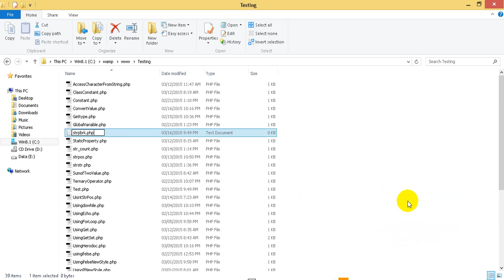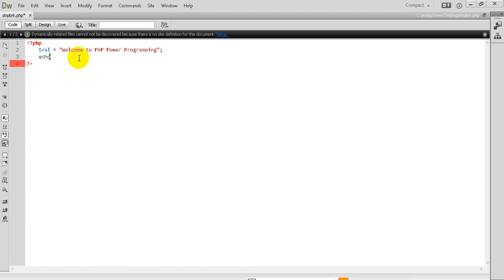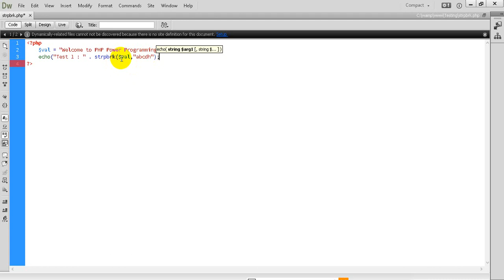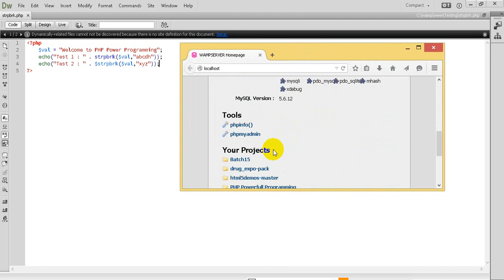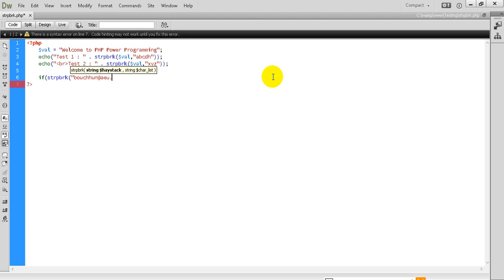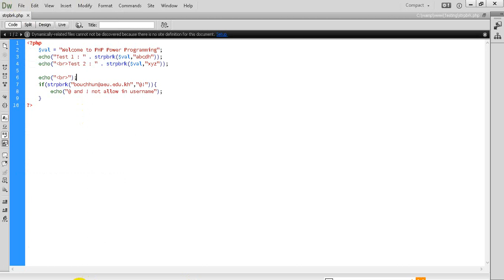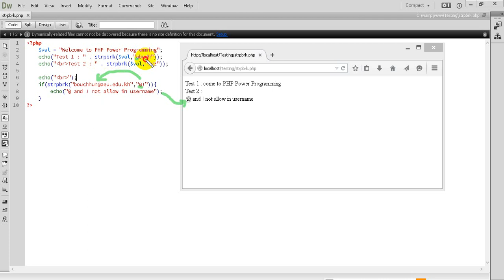PHP Tutorial 33 How to using strpbrk function to search char list in String with PHP Programming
This Video demonstrate How to using strpbrk function to search character list in String with PHP Programming, PHP Tutorial: This function to search character list in string and then when it found that it return string but it return false